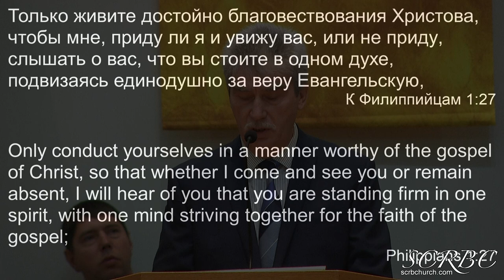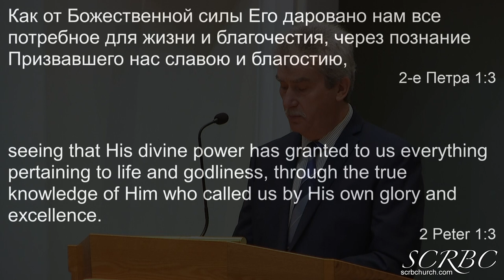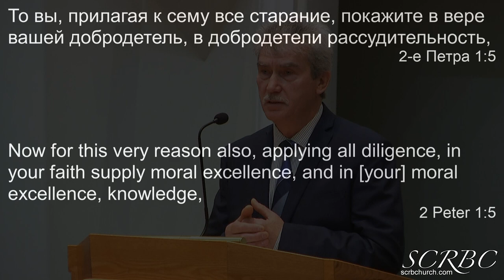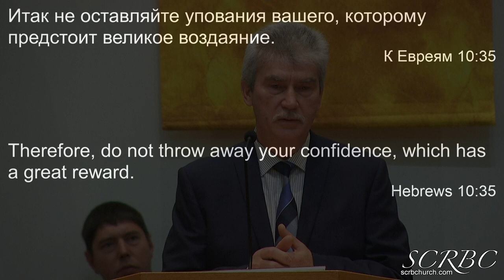01 01 2021 Жить Достойно А Тищенко